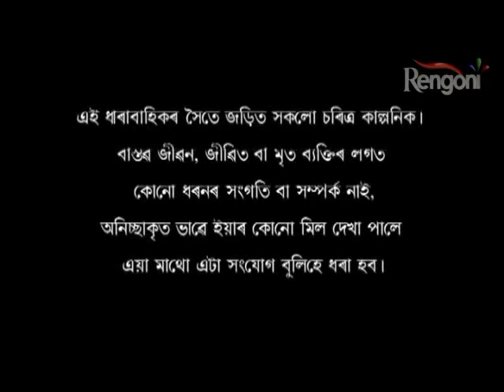Astitwa EP 29